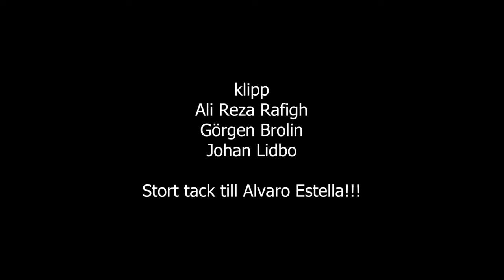Bongo S01E02 - Alvaro Estella